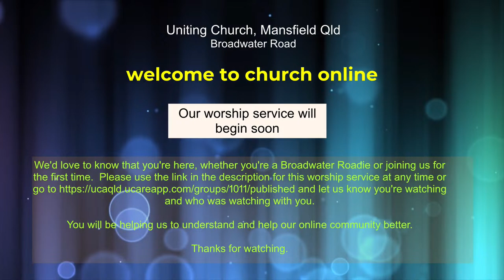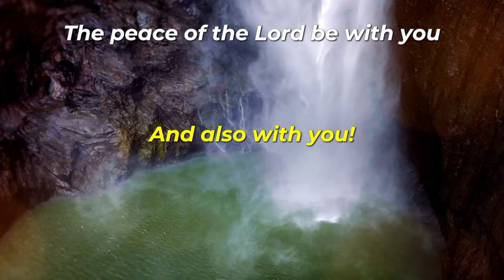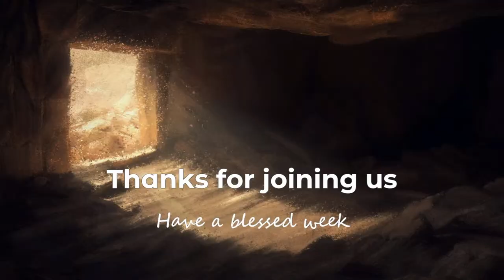Through the cross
Easter | Through the cross
Bible readings : John 20 : 19 - 31
Rev Dr Tim Winslade

You can make a donation or offering to support our mission via our